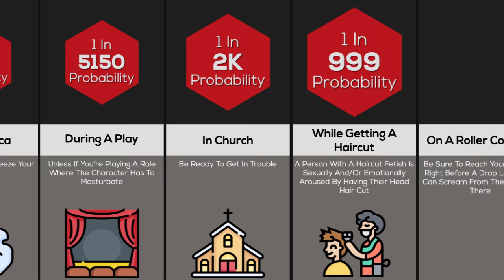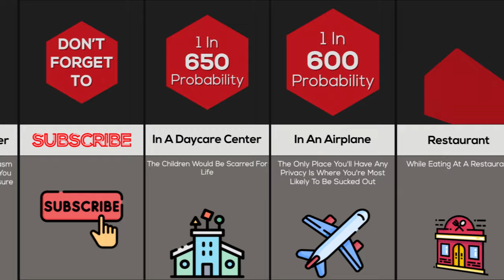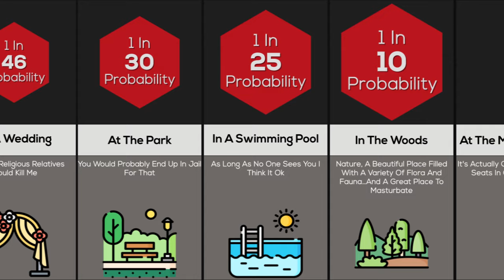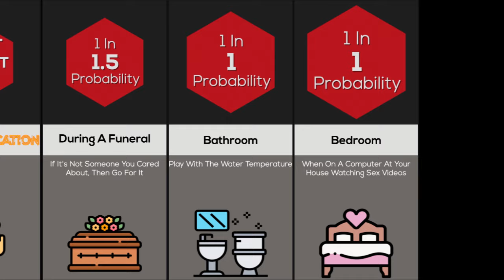Weirdest Places People Masturbate At | Probability Comparison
We’ve all got out favorite places to masturbate, right? I personally like to lock my bedroom door, light some candles, and have a seat in my lovely leather office chair. It reclines just right. Apparently, my affinity for self-love in the bedroom is the norm—as it’s the most popular place to masturbate for both men and women, followed closely by the bathroom.
The bedroom and bathroom are predictable places, of course, but after those two, it gets a little weird

how to last no fap,the rules of no fap,does no fap actually work?,no fap challenge transformation 30 days,what is no fap,how to no fap,30 days no fap,does no fap work,what is no fap?,jordan peterson no fap,nofap benefits 90 days,no fap february reddit,no fap 1 year reddit,no fap challenge journal,no fap definition urban dictionary,no fap challenge groups,nofap benefits,no fap,nofap,mastrubation,probabilty,probability comparison,comparison,nonutnovember,NNN